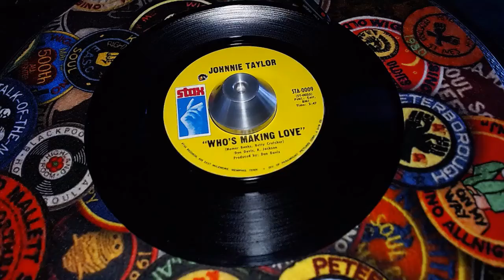Northern Soul - Johnnie Taylor - Who's Making Love + I'm Trying - Stax